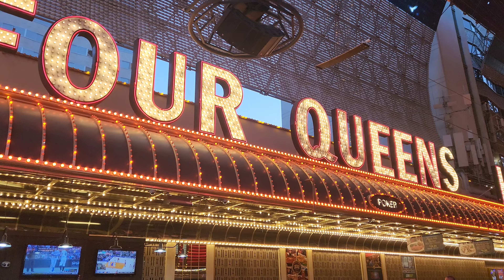FREMONT STREET VEGAS WALK -- ALL THE ACTION IN 4K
Vegas was busy Easter Weekend. This was Shot Saturday Afternoon.